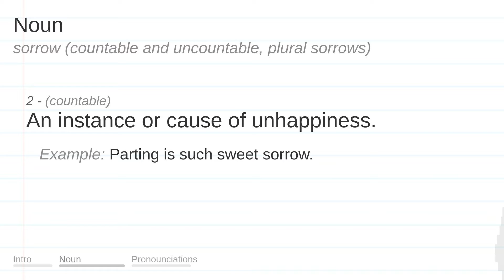SORROW meaning, definition & pronunciation | What is SORROW? | How to say SORROW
What is SORROW?
What does SORROW mean?
How do you say SORROW?
How to pronounce SORROW?

SORROW meaning - SORROW pronunciation - SORROW definition - SORROW explanation